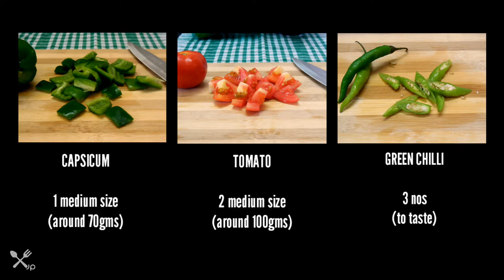Mushroom Curry : Bengali Style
Delicious veg dish ideal for your special occasions...